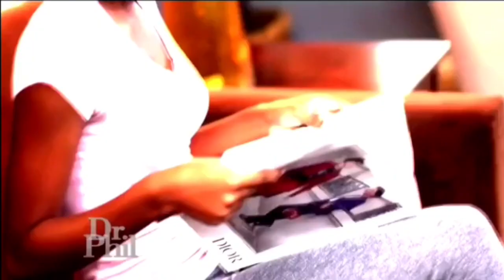Meet The BLACK GIRL That Thinks She's WHITE! (Dr. Phil)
This black woman went on Dr. Phil because she believed that she was white. She’s buggin and trippin.

In this video, I give some commentary on an African-American teen named Treasure who insists she’s white and better than black people. Treasure is 16 years old, African-American, and says she aligns herself with a certain group of people who are “perfect” just like her. And that group, she says, are Caucasians. Treasure has explained to Dr. Phil producers that in her opinion all black people are ugly. She reminds me of Woah Vicky who's the White girl that kept saying she was Black. This is a complete role flip lol.

"When It Comes To Black People, I Think They’re All Ugly," Says 16-Year-Old African-American. As y'all can see shorty is bugging with this quote, but let's see what she has to say LMAO